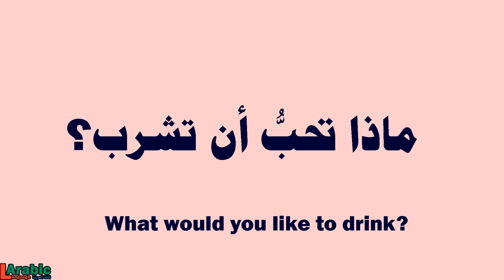How to say | What would you like to drink? | in Arabic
WHAT WOULD YOU LIKE TO DRINK?  in Arabic